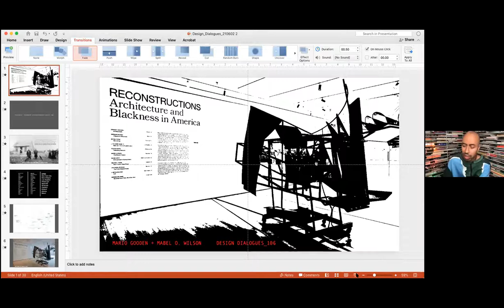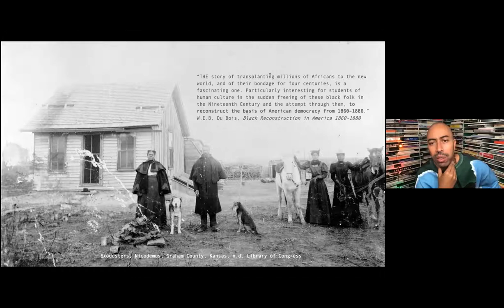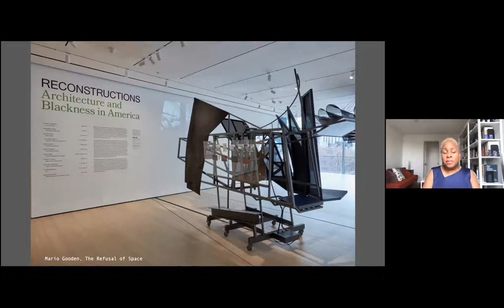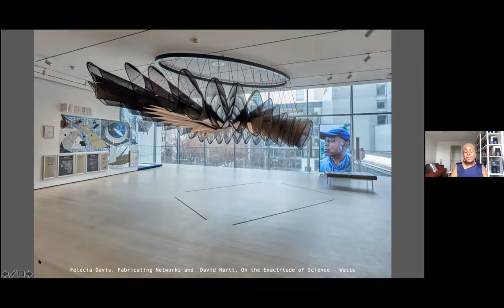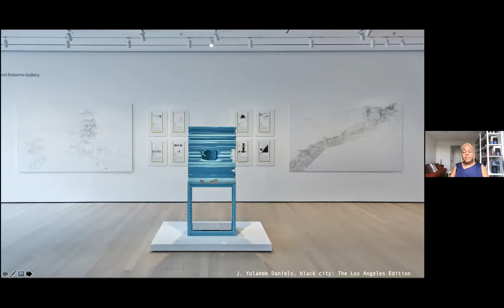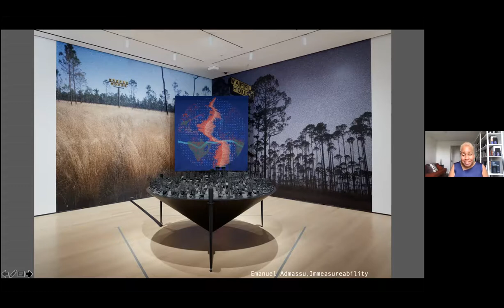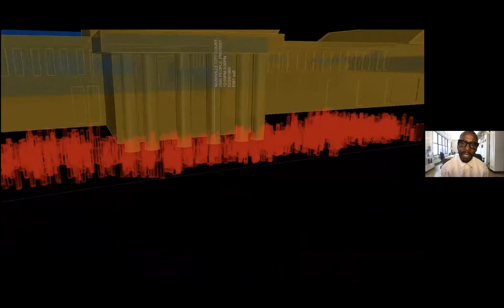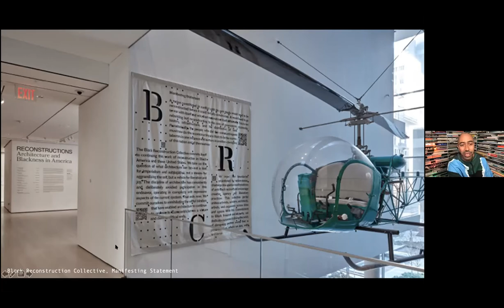Design in Dialogue #106: Mabel O. Wilson and Mario Gooden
Mabel O. Wilson is co-curator of the landmark MoMA exhibition Reconstructions: Architecture and Blackness In America. Mario Gooden is one of the 11 practitioners featured in the exhibition whose work seeks to reimagine the legacies of race-based dispossession and celebrate the ways African-Americans have mobilized Black cultural spaces, forms, and practices as sites of imagination, liberation, resistance, care, & refusal.

Join us for a conversation with both Mabel & Mario discussing the ways in which race informs our collective architectural history and structures American cities.